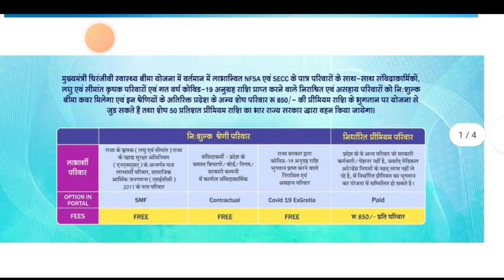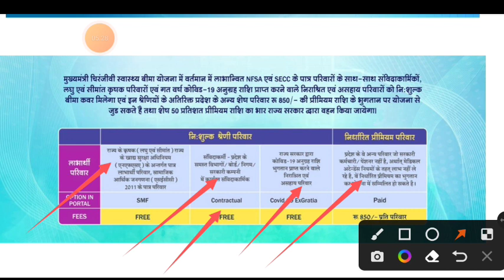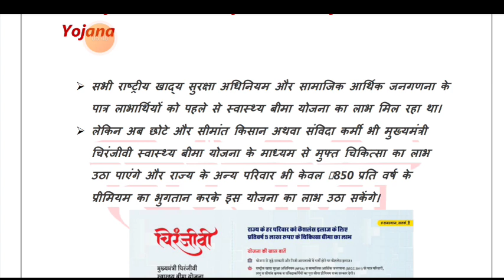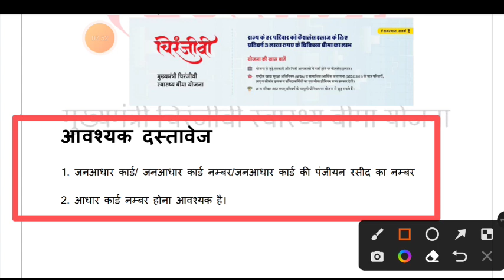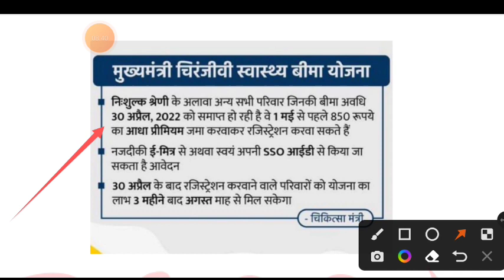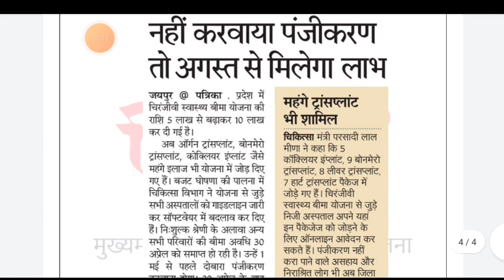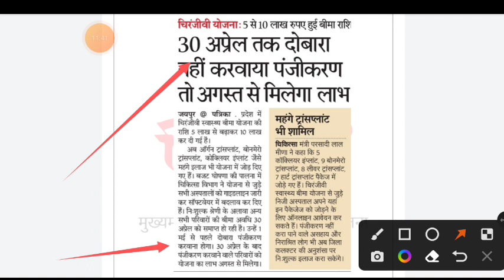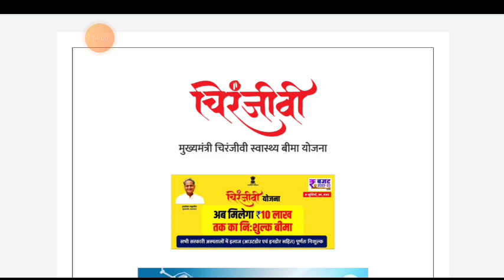मुख्यमंत्री चिरंजीवी योजना2022।नवीनीकरण हुआ शुरू?अप्रैल में नहीं करवाया पंजीकरण तो नहीं मिलेगा लाभ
मुख्यमंत्री चिरंजीवी योजना2022।नवीनीकरण हुआ शुरू?अप्रैल में नहीं कराया पंजीकरण तो नहीं मिलेगा लाभ 10 लाख के बीमा का।

मुख्यमंत्री चिरंजीवी बीमा योजना by Jankari Mitra
mukhyamantri chiranjeevi Swasthya Bima Yojana full detail in Hindi by Jankari Mitra
चिरंजीवी स्वास्थ्य बीमा योजना by Jankari Mitra Mahesh joshi

chiranjeevi swasthya bima yojana, chiranjeevi swasthya bima yojana ka registration kaise karen,
chiranjeevi swasthya bima yojana ka card kaise download karen,
chiranjeevi swasthya bima yojana ka labh kaise le,
chiranjeevi swasthya bima yojana mein registration kaise karen,
chiranjeevi swasthya bima yojana hospital list

mukhyamantri chiranjeevi swasthya bima yojana print,
mukhyamantri chiranjeevi swasthya bima yojana eligibility,
 mukhyamantri chiranjeevi swasthya bima yojana download,
मुख्यमंत्री चिरंजीवी स्वास्थ्य बीमा योजना में रजिस्ट्रेशन कैसे करें,
मुख्यमंत्री चिरंजीवी स्वास्थ्य बीमा योजना